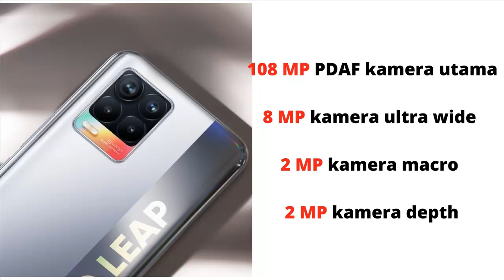Spesifikasi HP Realme 8 Pro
Spesifikasi HP
Memiliki nama belakang "Pro" jelas membuat Realme 8 Pro lebih menarik perhatian di pasaran. Lebih menariknya lagi, sederet spesifikasi HP unggulan yang dibawanya ternyata tidak membuat harga HP Realme 8 Pro melambung tinggi dipasaran.

Secara spesifikasi HP, Realme 8 Pro tentunya sudah sangat layak untuk bersaing di pasar kelas menengah. HP ini ditenagai chipset Snapdragon 720G serta dukungan RAM dengan kapasitas yang besar. Realme menjanjikan performa gaming yang baik pada HP ini.